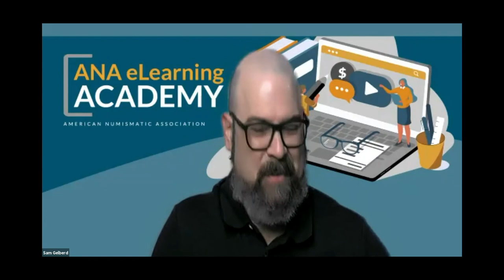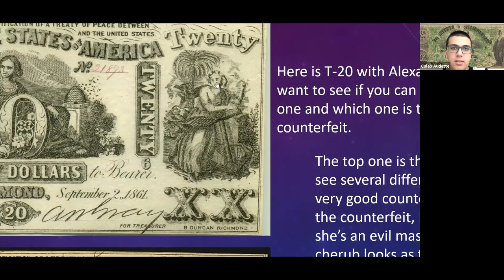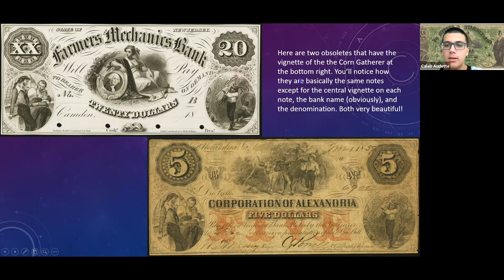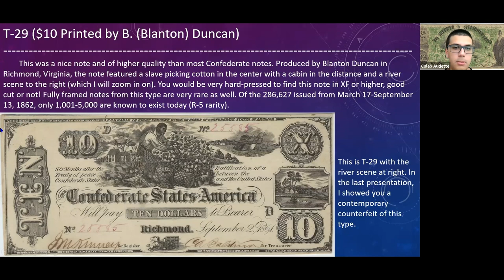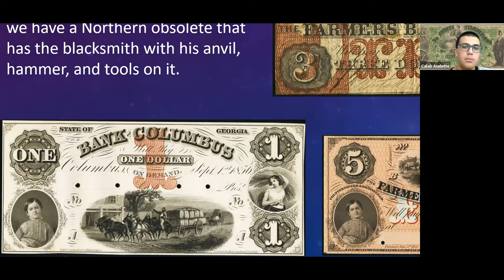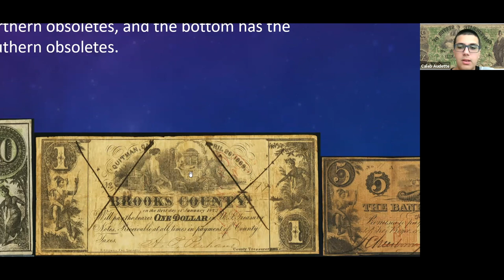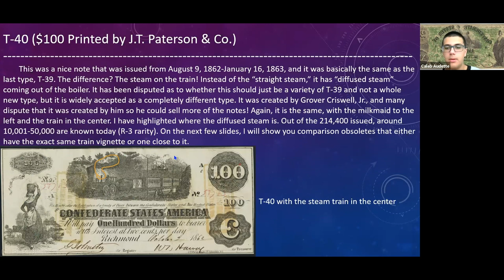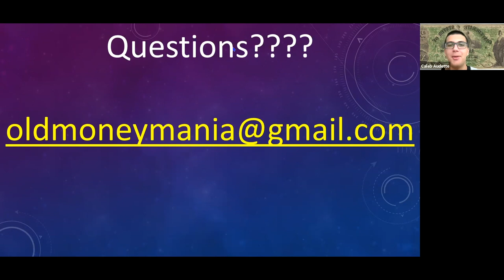ANA eLearning Academy - The Incredibly Diverse World of Confederate States Paper Money (Episode 2)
A continuation of the last webinar, we will be covering types 18 through 46 along with some of the interesting quirks and hidden meanings each type has. The people, deities, and overall vignettes depicted on each type will be explained, just as with the last presentation, and we will also go over some obsolete banknotes that have the same vignettes on them as the Confederate currency does.

There will be a quick recap on the last presentation, but if you really want to prepare yourself for this webinar, it is suggested that you watch the first presentation, "The Incredibly Diverse World of Confederate States Paper Money," presented on June 10, 2021.

Presenter: Caleb Audette